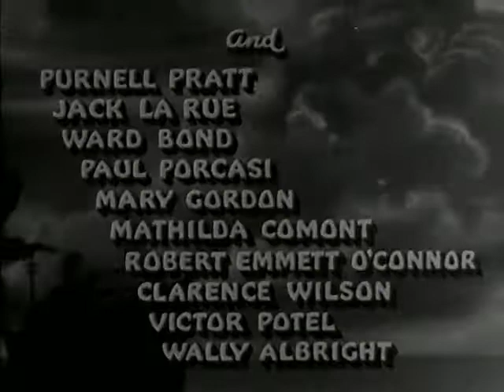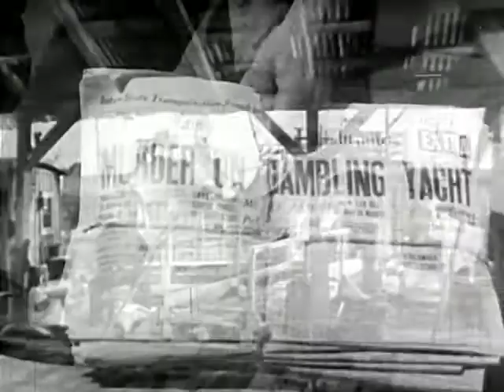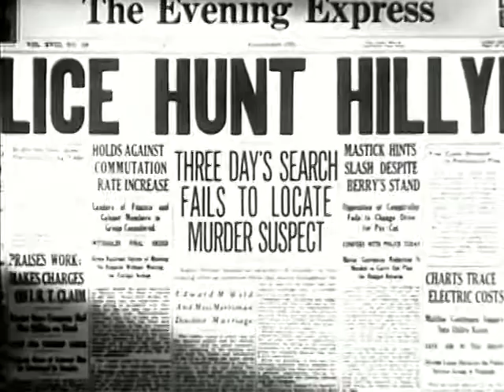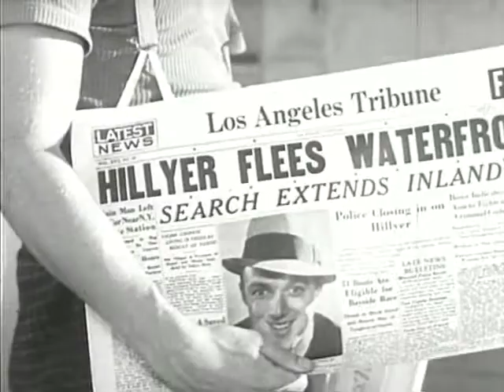Waterfront Lady (1935)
When a young man is befriended by a gambling ship operator and made a partner in the business, he becomes involved in a police manhunt after he covers up a murder committed by his new partner.